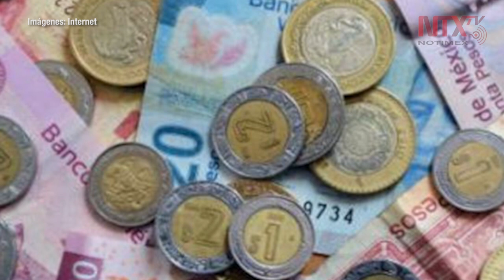Pandemia eleva demanda de billetes y monedas a máximo histórico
La demanda de billetes y monedas de los mexicanos se elevó en 21 mil 460 millones de pesos en la semana que terminó el 15 de mayo, por lo que la preferencia por mantener y usar el efectivo en la economía alcanzó su nivel más alto de la historia.